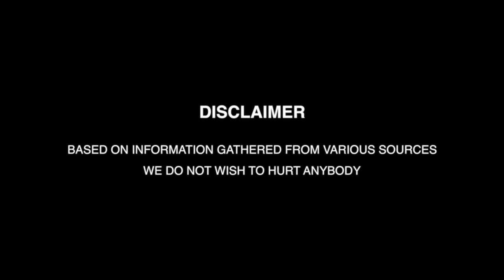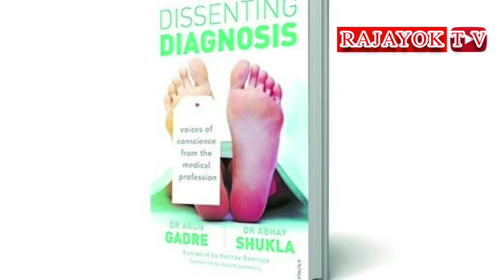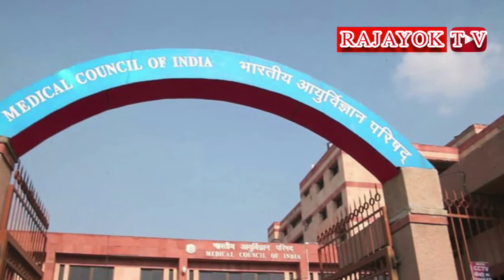தனியார் மருத்துவமனைகள் மற்றும் மருத்துவ பரிசோதனக்கூடங்களில் நடக்கும் அவலங்கள்- அதிர்ச்சித்தகவல்கள்.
Shocking Reports About Privte Hospitals and Medical Labs.